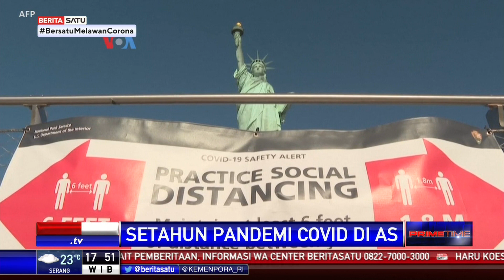Setahun Pandemi Covid di Amerika Serikat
WHO mendeklarasikan covid-19 sebagai pandemi pada 11 Maret 2020. Tak lama kemudian Amerika Serikat menyalip negara-negara lainnya dengan jumlah pasien dan korban meninggal terbesar. Pandemi kini relatif teratasi dengan angka penularan menurun. Tapi ahli medis tetap mengingatkan warga AS untuk waspada.